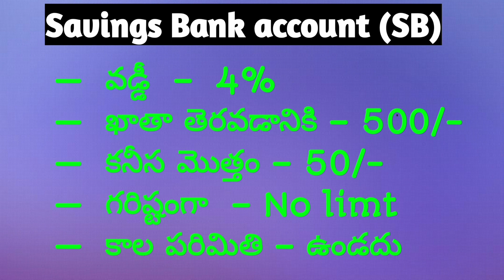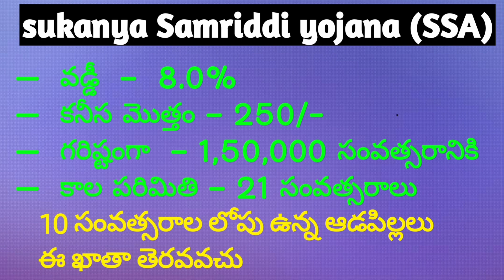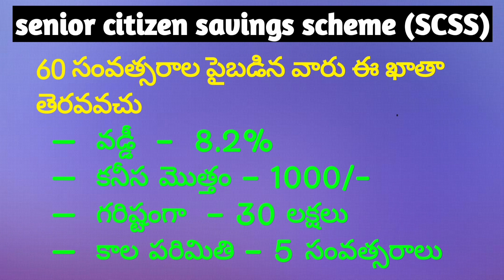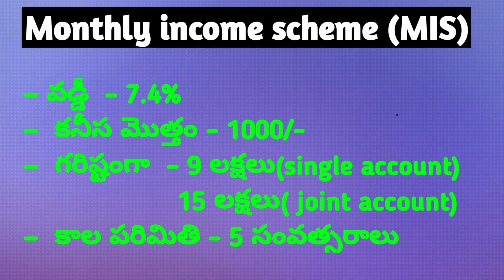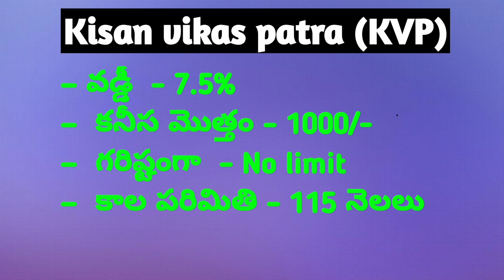Post office schemes and interest rates/Interest rates/పోస్టాఫీసు పథకాల వడ్డీ రేట్లు 2023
In this video we are discussing about post office new interest rates and minimum maximum amounts and maturity periods